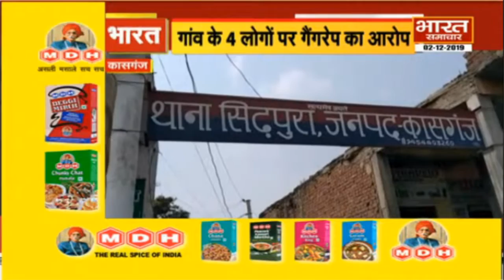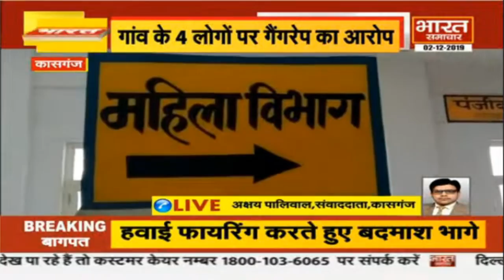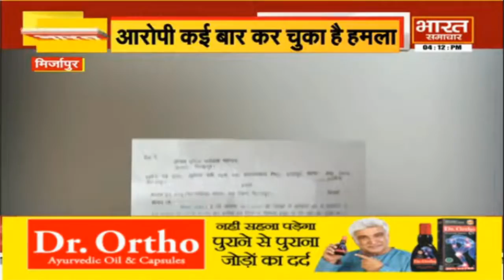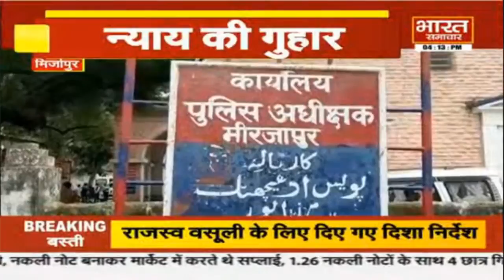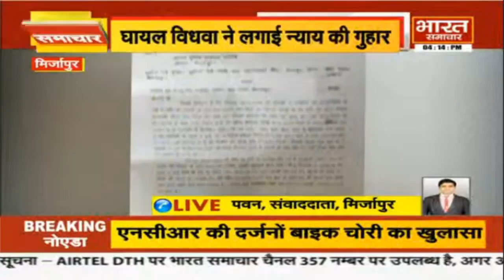BULLETIN @ 4 PM | ऑक्सीजन ना मिलने से 2 नवजात की मौत | Bharat Samachar